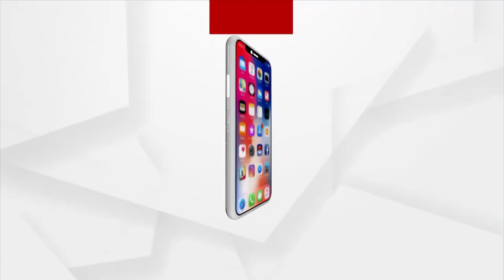The NEET exam will be held on September 12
ସେପ୍ଟେମ୍ବର 12 ରେ ହେବ NEET ପରୀକ୍ଷା  । ଛାତ୍ରଛାତ୍ରୀଙ୍କ ଆବେଦନକୁ ଖାରଜ କଲେ ସୁପ୍ରିମକୋର୍ଟ । NEET UG ପରୀକ୍ଷାର ତାରିଖ ପରିବର୍ତ୍ତନ କରିବାକୁ ଚାହୁଁଥିବା ଛାତ୍ରମାନଙ୍କ ପିଟିସନ ଖାରଜ କରିଛନ୍ତି ସର୍ବୋଚ୍ଚ ନ୍ୟାୟାଳୟ । NTAଙ୍କ ଆଗରେ ନିଜର ଅଭିଯୋଗ ରଖିବାକୁ କହିଲେ କୋର୍ଟ